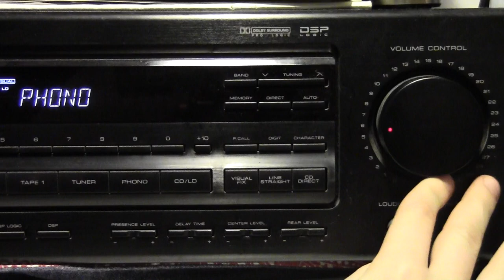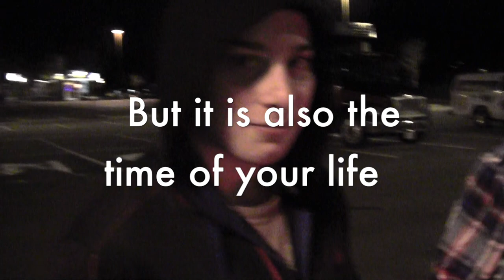For Every Teenager - Trailer (2012)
Upcoming teenager coming of age film set to be released in the spring of 2012